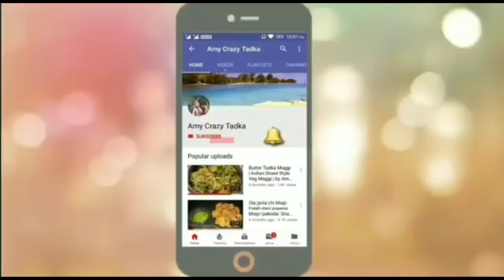LG Vs Samsung Front Load Fully Automatic Washing Machine Comparison | Which Washing Machine is Best?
For More Variety Visit Store 👇
My Store - Recomended Products for you

LG (7 KG Front Load Washing Machine)
4k QLED TV (Similar Link)

Mi air purifier
Best buying link (MI Power Bank)